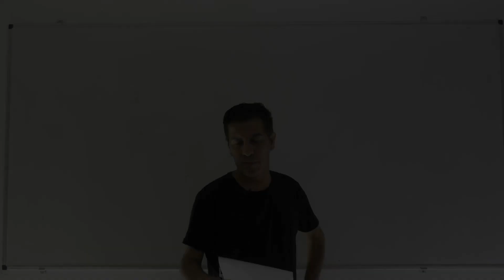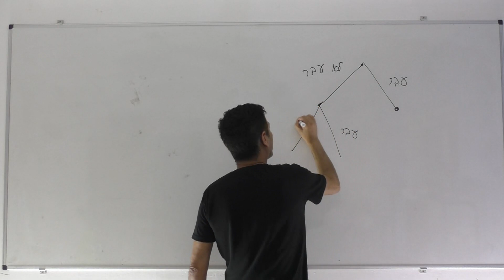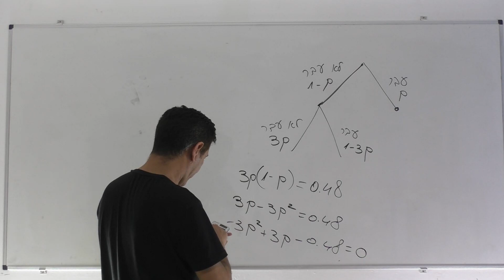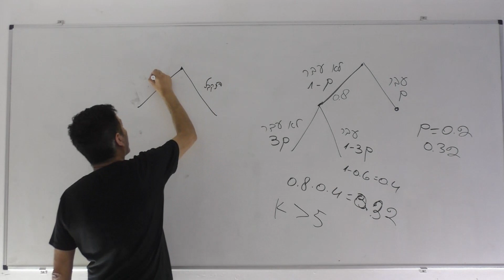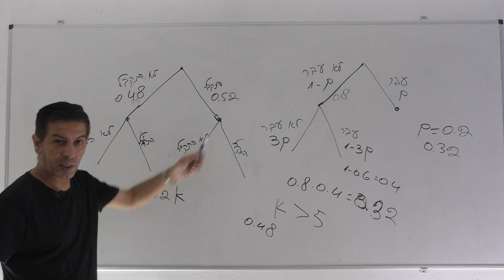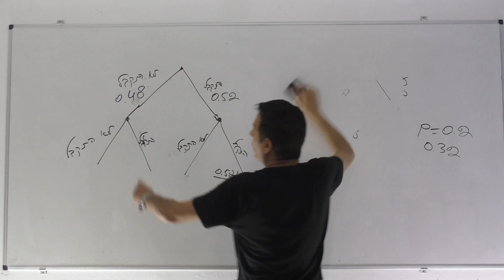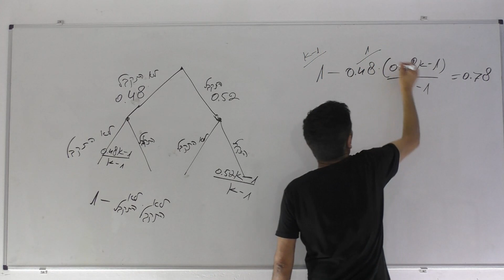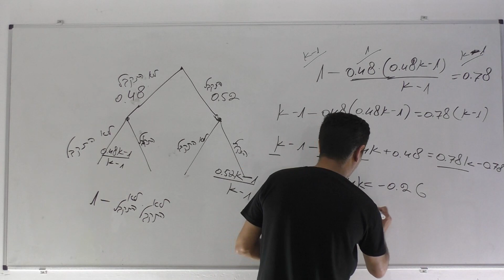הסתברות עץ 5 יחידות-שאלת מתכונת-המאגר הארצי במתמטיקה